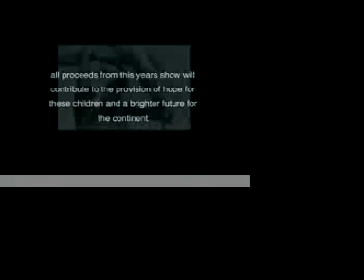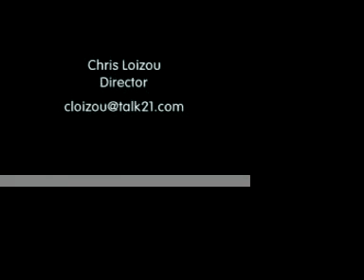CLOTHESLINE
Made for the Sam McKnight hair teamt a the Aidslink charity fashion in Dublin. All proceeds went to the 'children with aids in Africa appeal. Featuring some of the worlds top models.